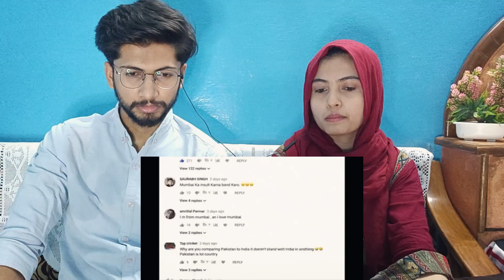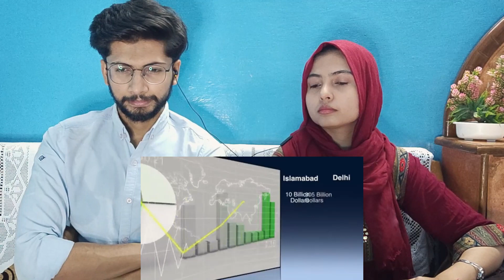DELHI vs ISLAMABAD |Capital comparision Indian reaction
In Today's Video We are going to Delhi vs Islamabad video 2020

Brosis Reaction Channel Provide's you some of the tickilng, funny, time-pass, lifestyle content which you really  enjoy.

Bbye..!